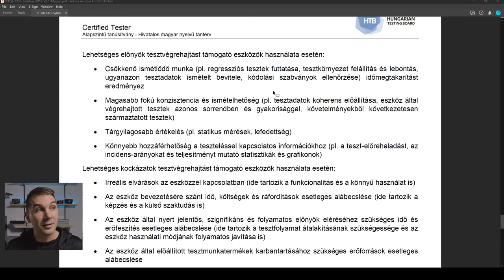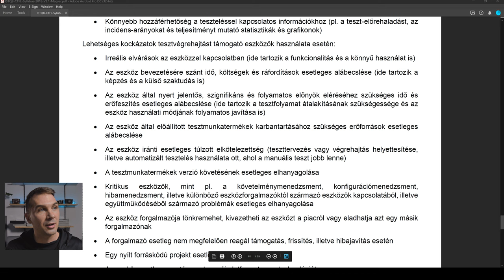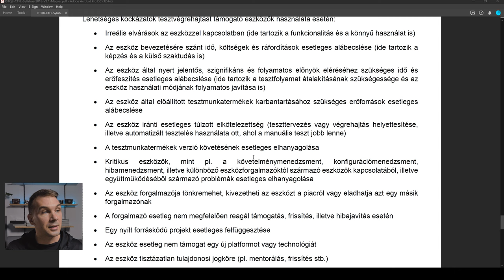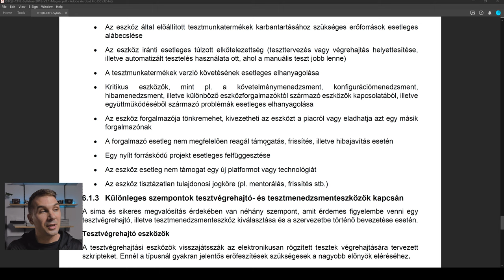Tesztautomatizálás | nem akkreditált ingyenes CTFL tanfolyam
A tanterv 77. oldalán találjátok ezt a témát.

Letöltési link a tematikához:
Twitch weboldal ahol a 0toHero kurzust eléritek Main Chapters Covered in the 0 to Hero software testing course in the next 12 Months

📚 Weekly Deep Dive into Topics:

    Life of a Bug
    Quality Assurance Basics
    Software Development Life Cycle
    Testing in Classical Projects
    Testing in the New World
    Life of a Test Case
    Testing Principles and Mindset

💻 Hands-On Practice Modules:

    API Testing
    Website Testing
    Testing on Mobile Devices
    Test Automation
    Testing and AI

Ready to elevate your software testing skills?

Fontos: A képzés csak angol nyelven érhető el. A havi előfizetés díja 9,99 EUR+ÁFA.
Használd az alábbi linket a feliratkozáshoz, és légy része ennek az összetartó közösségnek!